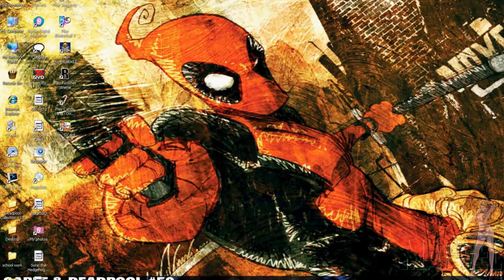Top 5: Strangest and Surprising Endings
I decided to bring back Top 5 after a hiatus and not that much news going around with this edition of Strange & Weird endings in video games. Hope you guys love the video!

Ami's Va: Konbomb
Aya's Va: Laddi